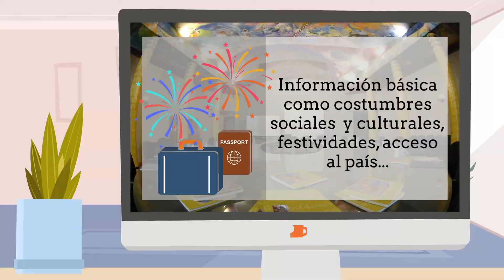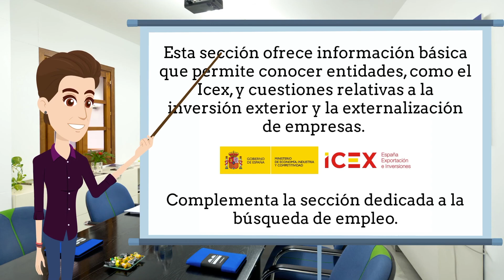Proyecto FUNDEAMAL: una herramienta útil para iniciar proyectos en el mundo árabe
El proyecto de la Fundación Euroárabe facilita a través de su portal web (fundeamal.org) la búsqueda de opciones laborales, estudiantiles e investigadoras e  información económica y  temas generales de 11 países de la zona de Oriente Medio y Norte de África. También ofrece información actualizada sobre el COVID-19 del país consultado.

La Fundación Euroárabe presenta el  proyecto FUNDEAMAL (fundeamal.org) que ha desarrollado durante 6 meses bajo el patrocinio de la Consejería de Empleo, Empresa y Comercio de la Junta de Andalucía, en el marco del Programa de Fomento del Empleo Industrial y Medidas de Inserción Laboral en Andalucía.

Este proyecto de la Fundación Euroárabe se suma al trabajo que viene desarrollando esta Fundación para un mejor conocimiento y entendimiento de nuestro país con el mundo árabe. Los países que se pueden consultar son: Arabia Saudí, Argelia, Baréin, Egipto, Emiratos Árabes, Jordania, Kuwait, Líbano, Marruecos, Qatar y Túnez.

FUNDEAMAL  se presenta como una herramienta para quienes quieran iniciar sus proyectos en países árabes. Este proyecto ofrece, a través de un portal web de acceso abierto a todas aquellas personas de habla castellana interesadas, información útil sobre empleabilidad y estancias investigadoras y becas en países árabes, así como información general del país.